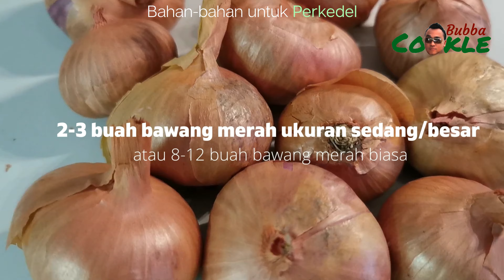[ID] Resep SOTO ayam KUDUS dan PERKEDEL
Soto ayam (sup tradisionalnya orang Indonesia) terbuat dari kombinasi daging ayam, kaldu ayam warna kuning, tauge atau kecambah, daun seledri, daun bawang dan bawang goreng.

Soto ayam Kudus atau Soto Kudus merupakan salah satu varian soto ayam yang menjadi khasnya kota Kudus (Jawa Tengah). Sotonya mirip dengan yang dari Semarang (juga Jawa Tengah) dan sering disajikan dan dimakan bersama nasi dan perkedel kentang.

Oleh karena itu, dalam video ini tidak hanya menampilkan cara mengolah Soto Kudus, tapi juga bagaimana cara membuat Perkedel Kentang (atau disingkat: Perkedel).

Bahan-bahan untuk kaldu ayam:

potongan ayam (kecuali dada ayam) - terutama potongan sayap ayam
1-1,5 sendok makan garam
4-5 siung bawang putih
6-8 irisan jahe
3-4 batang daun bawang
3-5 lembar daun salam

Bahan-bahan untuk Perkedel :

1-1,5 kg kentang
4-5 siung bawang putih
2-3 buah bawang merah ukuran sedang atau besar (atau 8-12 buah bawang merah biasa)
1 genggam daun peterseli
1-1,5 sendok teh garam
1/2 sendok teh merica bubuk
1/2 butir pala
2 butir telur ayam
minyak goreng (untuk goreng rendam)

Bahan-bahan untuk kuah soto kudus :

kaldu ayam
1/2-1 dada ayam
2 buah bawang putih siung tunggal (atau 4-5 siung bawang putih biasa)
2-3 buah bawang merah ukuran sedang atau besar
2-3 cm potongan jahe segar
2-3 cm potongan lengkuas segar
1-2 cm potongan kunyit segar
4 butir kemiri (atau 5-6 butir kacang macadamia)
1 sendok teh biji lada putih
1 sendok teh garam
3-4 sendok makan minyak goreng
2-3 batang serai
5 lembar daun jeruk purut

Bahan-bahan tambahan dan pelengkap:

nasi panas
tauge atau kecambah
2-3 batang daun bawang
1 genggam daun seledri
bawang goreng
sambal
kecap manis
1-2 buah jeruk nipis